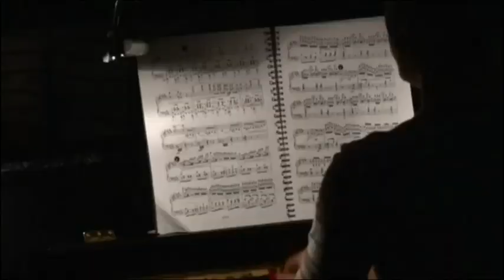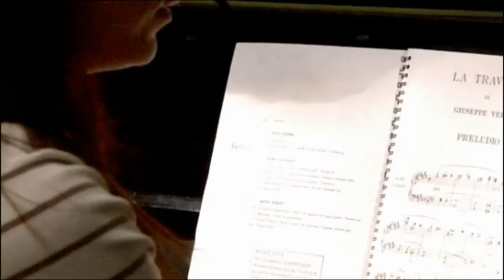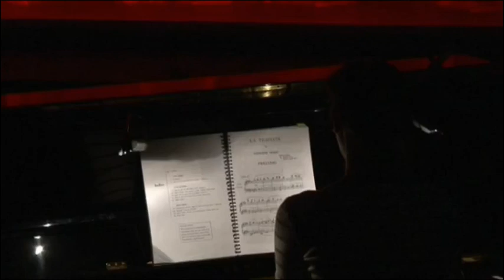SusannahWapshott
Musical Director Susannah Wapshott, of Scottish Opera, discusses rehearsals for La Traviata.